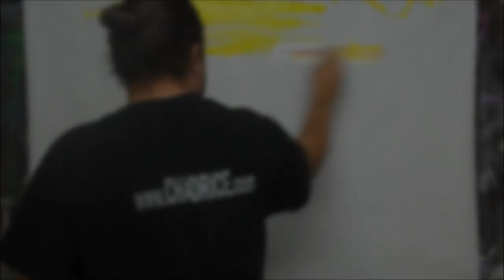Phoenix Skyline and Landscape by Chad Rice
Time lapse footage of artist Chad Rice's latest landscape abstraction.  This acrylic painting features the city of Phoenix AZ surrounded by desert landscape.  Title: Saguaro